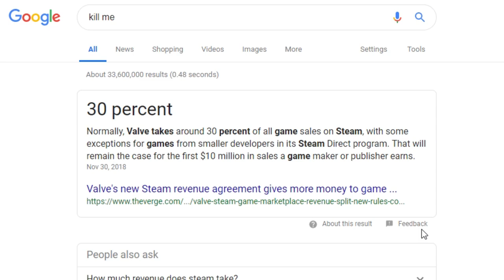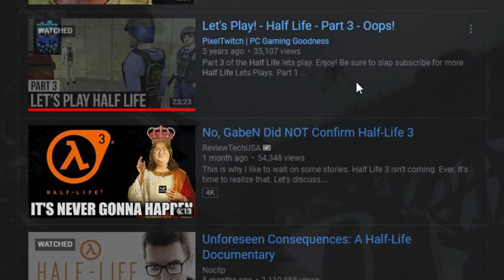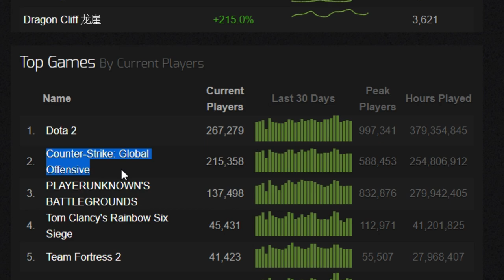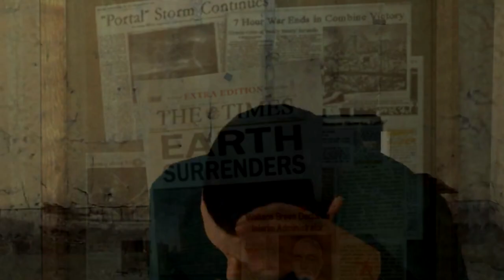Half-Life - A Gaming Cascade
These games were ahead of their time; they changed the fundamentals of how games were made, and their success has echoed throughout recent years.

I need a pop filter, I know. :|